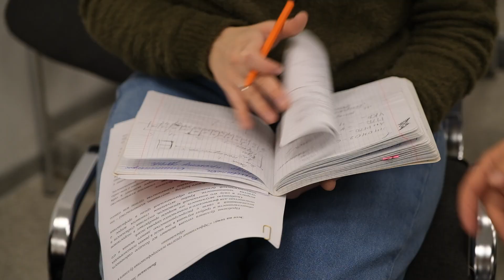Практическая психология образования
Образовательная программа магистратуры "Практическая психология образования" приглашает на обучение всех тех, кто хотел бы овладеть компетенциями в психологии развития и образования, практиками психологической диагностики, консультирования, развивающей и тренинговой работы. Программа поможет овладеть навыкам использования digital-технологий и инструментов, необходимых психологу. Широкий выбор баз практик от партнеров программы. Программа приглашает выпускников различных направлений подготовки. Позволяет получить новую квалификацию в сфере практической психологии, а также повысить свою квалификацию.

Регистрация на программу и связь с руководителем по ссылке

Если Вам необходимо уточнить некоторые детали - пишите, менеджеры программы проконсультируют Вас по всем аспектам поступления и обучения на программе.